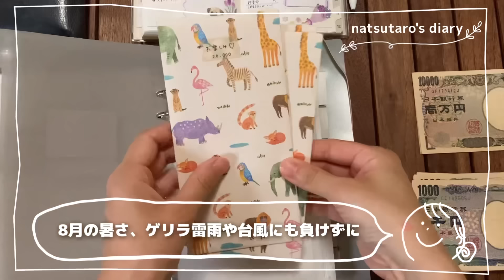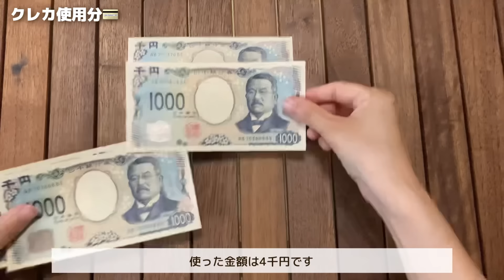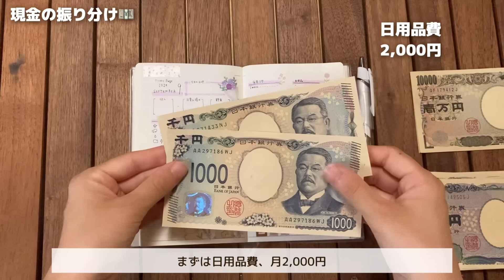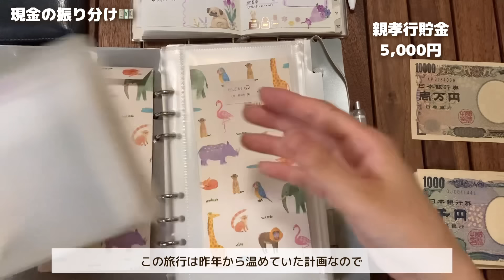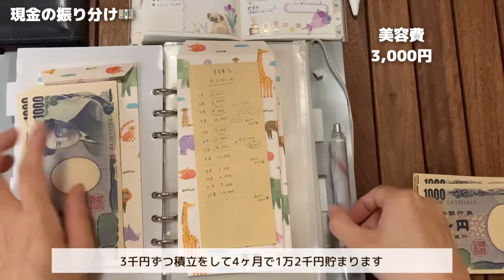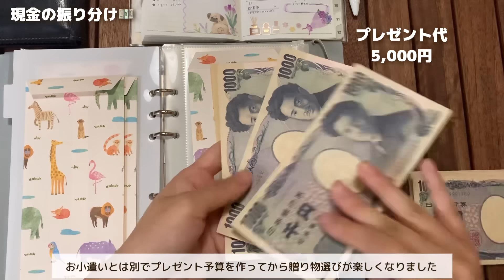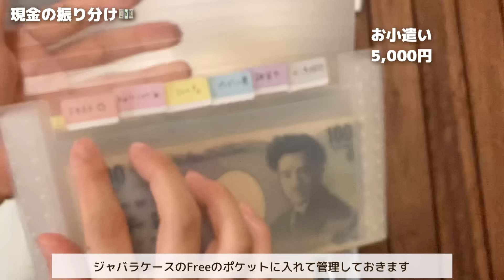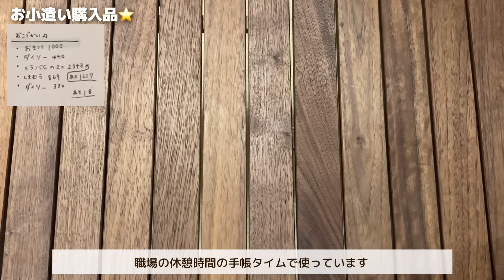【貯金】500万チャレンジ｜祝〇〇〇万円突破🎉｜トラブル対応🙆‍♀️｜旅行資金準備🧳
みなさん今月もお疲れさまでした🙆‍♀️🍀

ゲリラ雷雨に台風に、、
毎日のように天気予報に
注意が必要な1カ月でしたね⛈️☔️
みなさん大丈夫でしたか💦

貯金500万チャレンジ✨
祝300万突破編です🎉

2カ月前にゴールである500万円の
半分、250万を超えて
後半戦が始まったばかりなのですが、
遠かったゴールが近づいてくる感覚というか
自分たちもそこまで行けるぞ！という感覚が
夢じゃなく現実味を帯びてきて
俄然やる気がメラメラするのを
感じています🔥

貯金に無頓着な夫の意識改善作戦や転職での収入UPなど
試行錯誤して失敗と改善をしてきたことが
今になって効いてきていると実感します🌱
諦めなくてよかった😭✨

8月はトラブルもあり
イレギュラー出費も発生しました😅
落ち着いて対応できたと思うので
ぜひ本編で観ていただけると嬉しいです😃🌼

◆お仕事の変化について◆

やりたい事が本当にたくさんあって、
どれを選んで取り組んでいくかまだ決まっていないけど(決めたらタイミングをみて動画でもお話しますね☺️)
何をやるにしても時間が足りないと感じていて、
将来やりたい事に集中する時間を手に入れるために
自由に動ける今のうちに
お金を多く貯めておきたいと思いました🌱
期限を決めて週3だった派遣を週5に増やし、
増えた分の収入は全て貯金という作戦が
2023年7月末からスタートしました💪

2023年の夏…派遣の仕事を週3→週5に
2023年冬…合わない職場に苦しくなり退社
2024年1月…無事に次のお仕事が決定✨2月から本格スタート！
2024年3月…新しい職場の初お給料日！

⭐️テンプレートのダウンロード⭐️
natsutaroが2024年に実際に使う家計簿が
下記のURLからダウンロードできます🌱
（スマホに保存しコンビニで印刷できます）
よかったらお揃いで使っていただけると嬉しいです😃

📖家計簿テンプレート通年用とお花を咲かせるシール台紙🪿🌼

🌱使っているアイテムについて🌱
・ジャバラケース

・カエルの貯金箱
　 商品名：デコレ コンコンブルのまったり貯金箱
　通販サイトやメルカリでは軒並み売り切れのようです…
　再販があった時に商品名がわかると調べやすいと思うので
　念の為記載しておきます。
　（10年ほど前に友達から誕プレとしてもらったものなので
　購入店は不明です🙇‍♀️）

・封筒
　年末（お年玉の準備シーズン）にダイソーのポチ袋コーナーで購入
　ダイソーは季節外は置いていない店舗もあるようです。
　たまに大きめな文具店やセリアでお札サイズの封筒を見かけました。

・封筒の中の茶紙
　大きめの茶封筒を切って作ったもの。

・スケジュール帳（家計簿）
　手帳の空きページに自作の家計簿テンプレートを貼り
　コラージュを楽しんでいます。(家計簿テンプレートダウンロード可能です☝️👆)

派遣OLをしながら夢だった腸セラピストのお仕事と
YouTubeをマイペースにやっています。

毎日を穏やかな気持ちで暮らすために
工夫やひらめきの節約ごはん

元汚部屋・浪費家ですが
楽しく家事修行中です🌱

マイペースな毎日の暮らしの様子で
皆さんの毎日がちょっぴり楽しくなるようなきっかけになれたら嬉しいです🌷

natsutaro